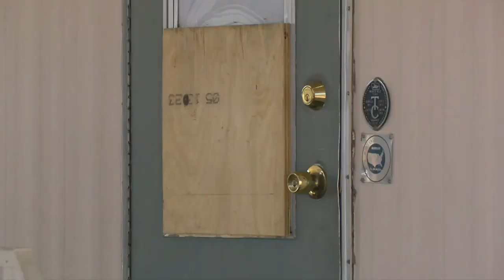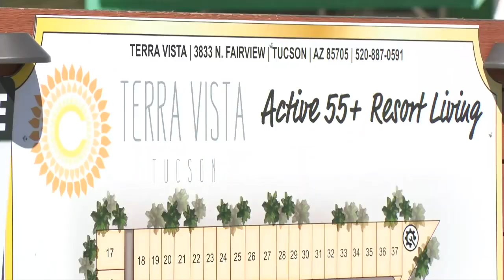Tucson man arrested at LAX accused of killing his father